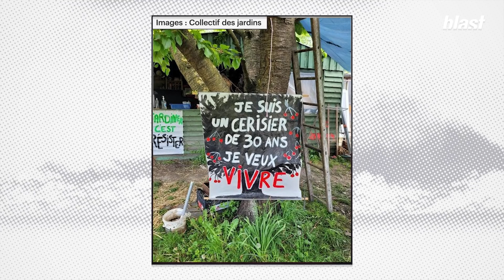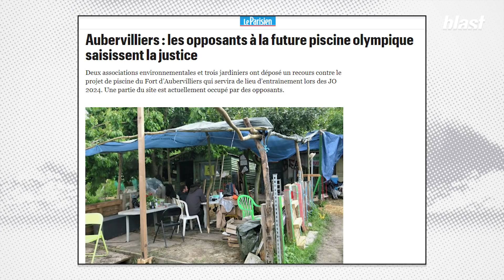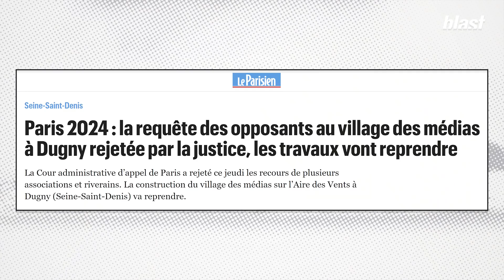LES JARDINS D'AUBERVILLIERS SACRIFIÉS POUR UNE PISCINE OLYMPIQUE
"Ce qu’il faut bien voir, ce que j’expliquais tout à l’heure, ce n’est pas une lutte isolée, c’est tout le temps la même logique de répression, la même logique de destruction du vivant, et la même logique de bétonisation."

Vous en avez certainement entendu parler à la radio ou à la télé : ce sont ces jardins ouvriers situés à Aubervilliers dans le département de Seine-Saint-Denis. Les riverains y cultivent fruits et légumes depuis presque 100 ans. Et ces lopins de terre sont aujourd’hui menacés de destruction. Ils doivent être remplacés par une piscine d'entraînement et par un solarium pour les Jeux Olympiques de Paris 2024.

Notre invité s’appelle Thibaud. Il est membre du collectif des jardins ouvriers d'Aubervilliers. Il va nous expliquer ce qu’il se passe et pourquoi il est important de préserver ces espaces. Il nous dira quels sont les recours encore possibles pour sauver ce qu’on appelle désormais des JAD, des Jardins à Défendre.

Journaliste : Laetitia Lallement
Montage : Antoine Etcheto
Images : Arthur Frainet
Son : Baptiste Veilhan
Graphisme : Adrien Colrat
Production : Thomas Bornot
Direction des programmes : Mathias Enthoven